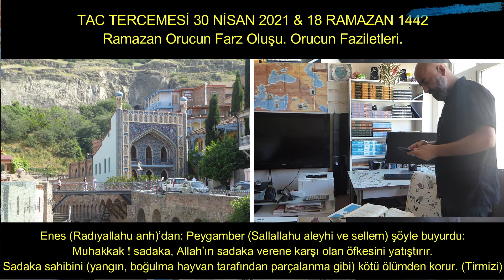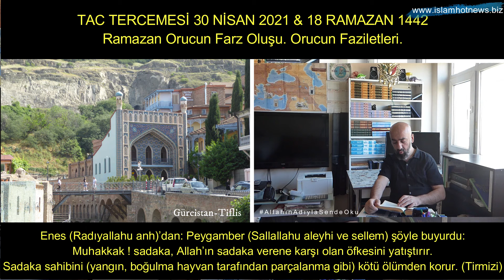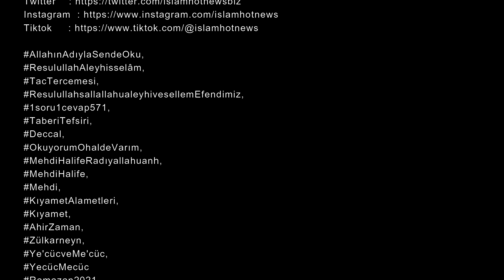Ramazan Orucunun Farz Oluşu... Tac Tercemesi 30 Nisan 2021 & 18 Ramazan 1442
Cündüb bin Abdullah rivâyet ediyor:
Olgun mü’minin özelliklerinin bir kısmı şunlarıdır:
1.Dinde tavizsizlik,
2.Yumuşaklıkta tedbirlilik,
3.İmanda kesinliğe ulaşmak,
4.İlimde aç gözlü olmak,
5.Yürekte şefkat,
6.Âlim olmakla birlikte yumuşak huylu olmak,
7.Fakirlikte sabır,
8.Tamahkârlıktan sakınmak,
9.Helâl kazanç,
10.İstikamet üzere iyilik,
11.Doğru yolda gayret,
12.Nefsânı isteklerini dizginlemek,
13.Bitkin düşene merhamet,
14.Allah’ın mü’min kulu, kızdığına zulmetmez.
15.Sevdiği kişi için günaha girmez.
16.Kendisine emânet edilen şeyi zâyi etmez.
17.Hased etmez.
18.Başkasının şerefini lekelemez.
19.Sövüp saymaz.
20.Şâhidi bulunmazsa da üzerindeki hakkı itiraf eder.
21.Başkasına kötü lakap takmaz.
22.Namazda huşû sahibidir.
23.Zekâtını âcilen verir.
24.Sarsıcı olaylarda metânetini kaybetmez.
25.Bollukta çok şükreder.
26.Sahip olduklarına kanaat eder.
27.Kendisine âit olmayan şeyi ‘’Benimdir’’ diye iddia etmez.
28.Başkalarının kusurlarını biriktirip intikam alma yoluna gitmez.
29.Yapmak istediği bir işe cimrilik mâni olmaz.
30.Öğrenmek için insanlarla hâşir neşir olur.
31.Meseleleri kavramak için insanlarla konuşur.
32.Zulüm ve haksızlık da görse Rahman olan Allah bizzat intikamını alıncaya kadar sabreder.
(Hakîm’den)

DIRECTED BY
Yusuf KAYA
winn